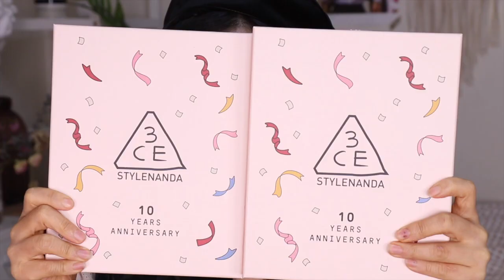텅장을 만들어줄 존예 블러셔12종 3CE 프로 멀티 블러쉬 팔레트 PRO MULTI BLUSH PALETTE KIM RISA 김리사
낮에 업로드했던 쓰리씨이 프로 멀티 아이섀도우 팔레트 리뷰에 이어서
블러셔까지 모두 다 가져왔어요! 10주년 아이템인 만큼
정말 어마어마하고 어메이징하더라구요 크으으 ❣️

맑고 과즙미 뿜뿜하는

차분하고 분위기있는

🍒영상 리뷰의무가 없는 제품이지만
영상으로 제작하게 된 컨텐츠입니다 :)